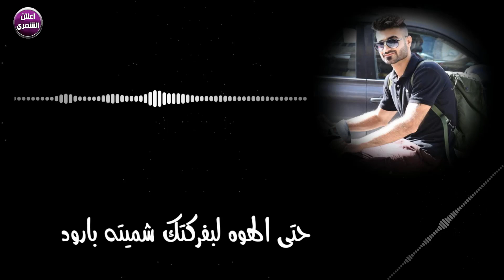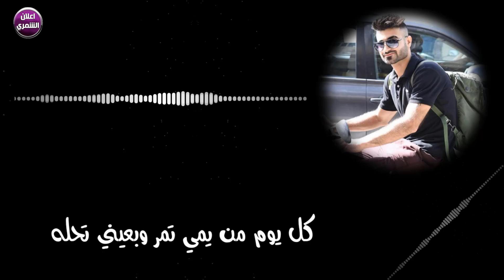صالح محمد _ كلبي الوفي ( حصريا ) 2020 || احدث الاغاني العراقية